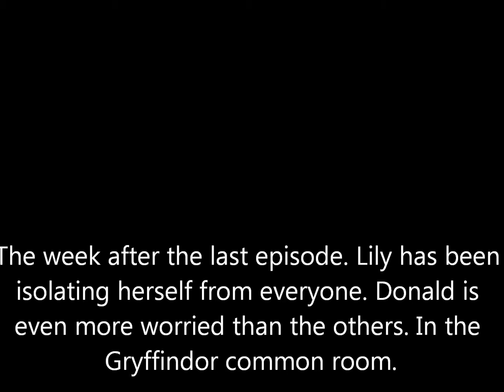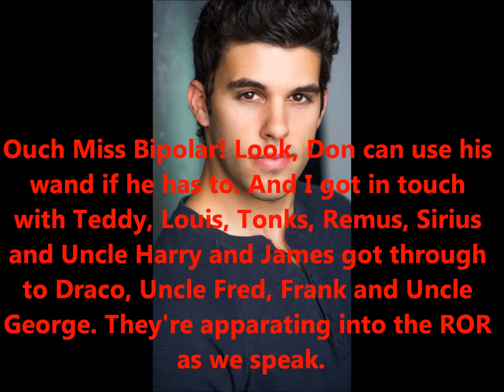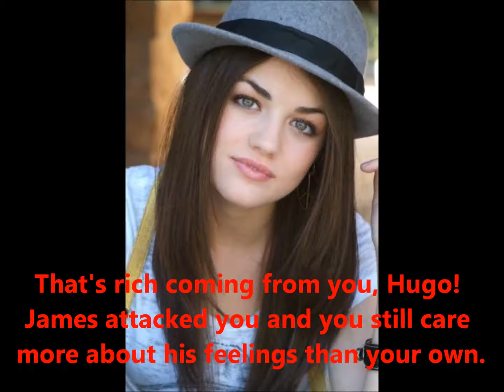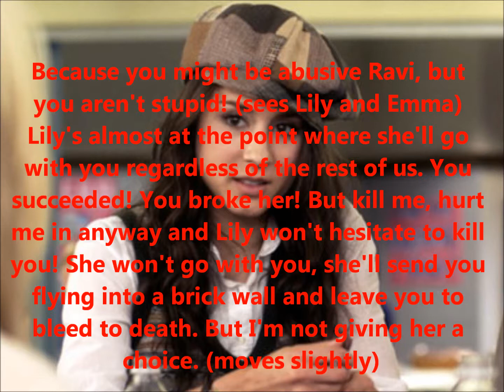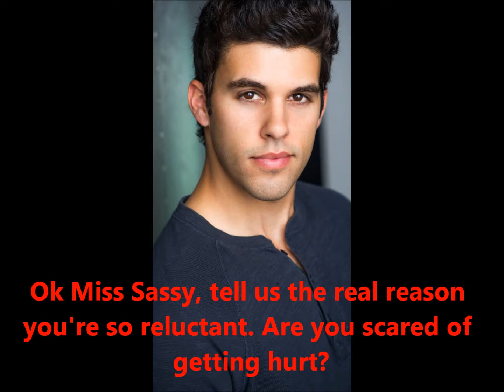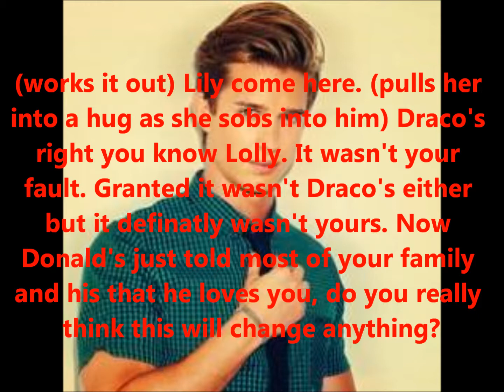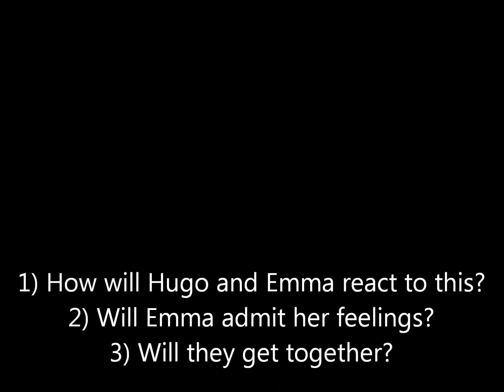HP The Next Gen The Female Marauders Season 1 Episode 12